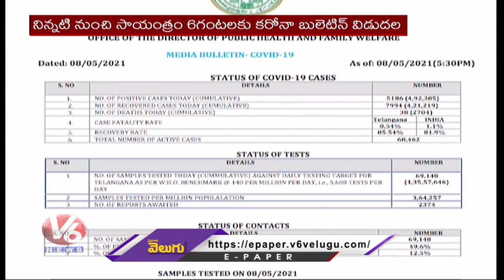Telangana Corona Health Bulletin : 5,186 News Cases Reported In Last 24 Hours | V6 News